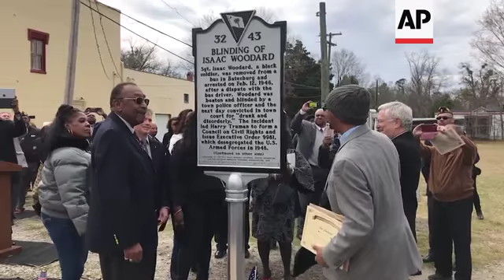WWII vet honored decades after brutal beating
(11 Feb 2019) A South Carolina town has honored the memory of a black WWII veteran whose 1946 beating at the hands of a white police chief left him permanently blind and helped spur President Harry Truman's drive to integrate the U.S. military.
Distinguished guests and members of Sgt. Isaac Woodard's family gathered Saturday for a private ceremony before moving to the narrow streets of small-town Batesburg-Leesville for the unveiling of the "Blinding of Isaac Woodard" historical marker, which is located at the site of the old police station where the beating occurred.
Inside the intimate gathering of about 80 guests, U.S. Rep. Joe Wilson, Brig. Gen. Milford H. Beagle, Jr. and other officials sat among family members and heard about the lasting impact Woodard's tragic encounter with an officer decades ago has left on the town and family members.
Hours after being honorably discharged from the Army in February 1946, Woodard was removed from a Greyhound bus in Batesburg and beaten by the town's white police Chief Lynwood Shull.
Woodard, 26, was still in his uniform.
Police officers accused and arrested Woodard for drunken and disorderly conduct.
The attack drew the attention of the NAACP, whose representatives met with Truman to discuss the treatment of African-American soldiers returning home after war.
After little was done following Woodard's beating, federal prosecutors charged Shull with violating the decorated former soldier's civil rights, but Shull was later found not guilty by an all-white jury.
Woodard eventually went back home to New York, where he spent the remainder of his life until his passing in 1992.
Robert Young, Woodard's 81-year-old nephew, said his uncle rarely spoke about the incident, and said their relationship grew closer as he worked alongside him in the following years up until his passing.
"You'll always be an inspiration to many around the nation," Young said of his uncle with tears in his eyes. "But most of all, you will always be my uncle."
Isaac Woodard's criminal charges were dismissed last year. A portion of the marker is engraved in braille.